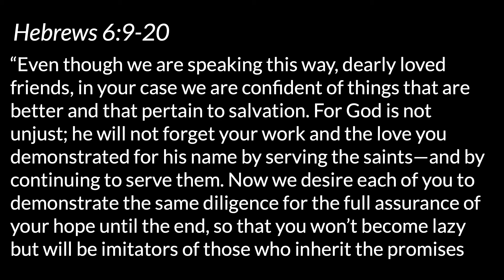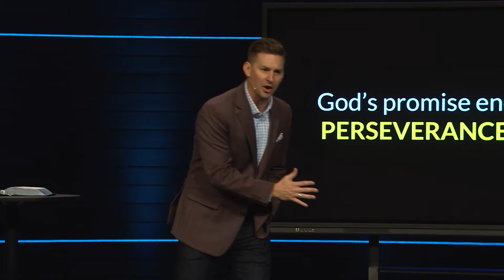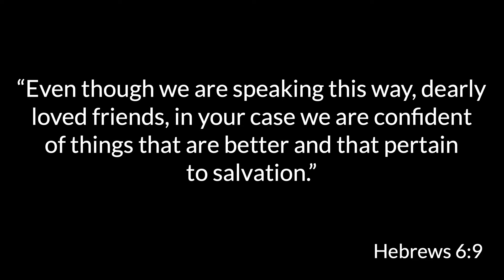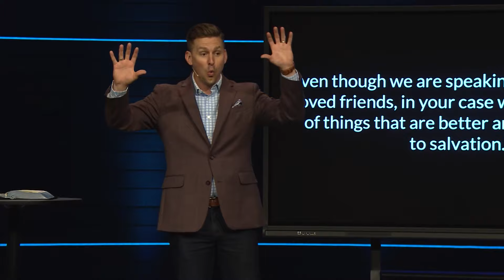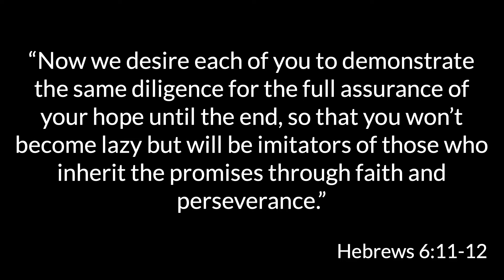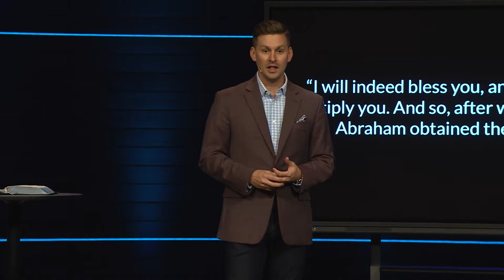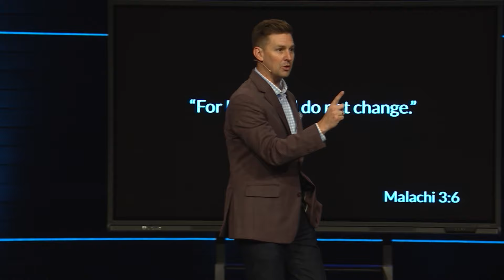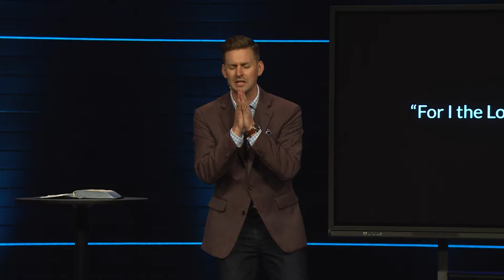A Greater Promise | Michael Gossett | Hebrews